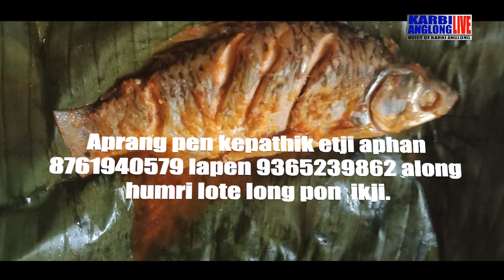KAL Adap Abirta, 21 October 2021